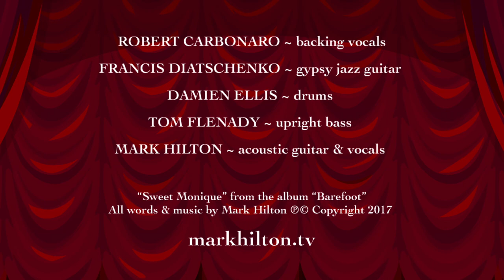Mark Hilton - Sweet Monique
Lyrics below...

Track 3 from the 2017 album "Barefoot" by Mark Hilton

Won't somebody stop me
From bangin' my head against the wall?
Pickin' and a strummin'
'Til the both of my hands get sore
Pushin' 'round the difficult words
But they don't sound right
Thinkin' 'bout my baby
When she gets home tonight

I'll put a rose between my teeth
A love-sick fool walkin' down your street
You give your broken heart to me
Do I deserve you sweet Monique?

She's workin' for the man
Puttin' money in his pocket for sure
But it never was enough
So he's pushin' her out the door
He's cruisin' in the limousine
She gets on her bike
Gonna drink some bottles of wine
With my baby tonight

I'll put a rose...

Saturday mornin' we go to the supermarket
Maybe it's the afternoon
Friends are comin' over tonight
There'll be a lotta love in the room
We're jumpin' on the tables
And we're gonna let off some steam
I'll be underneath the stars
With the woman of my dreams

Your broken heart, you give to me
You give your great big heart to me